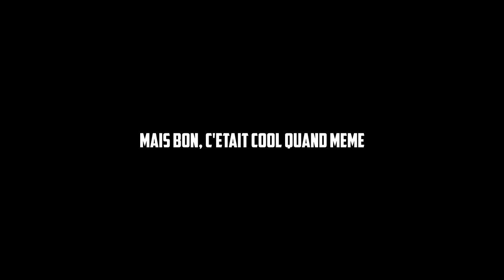Karting à Saint-Cyprien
Petit délire entre potes sur le circuit de kart de Saint-Cyprien.